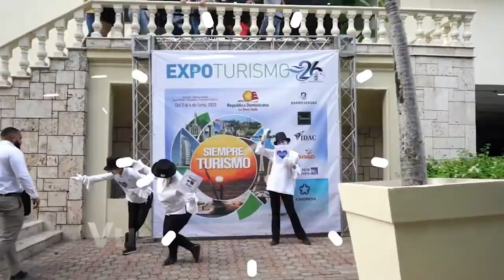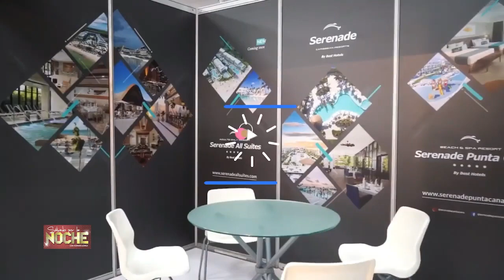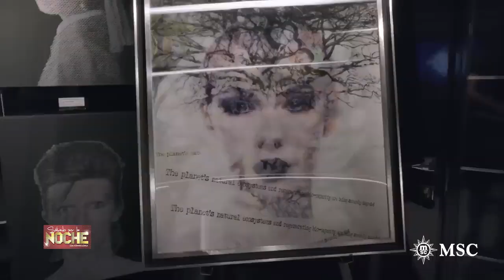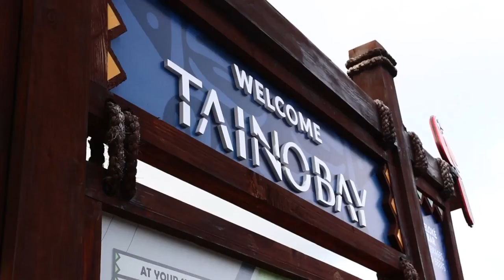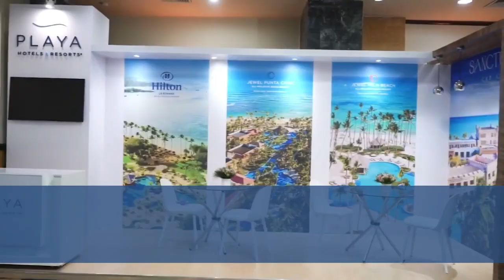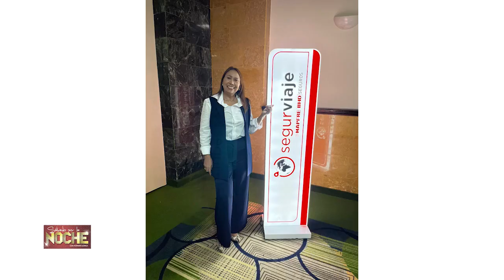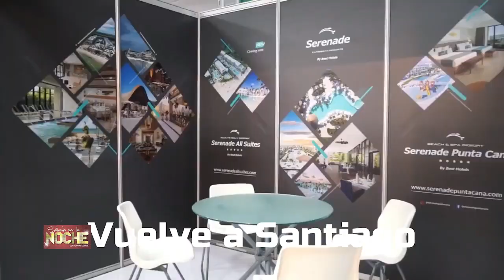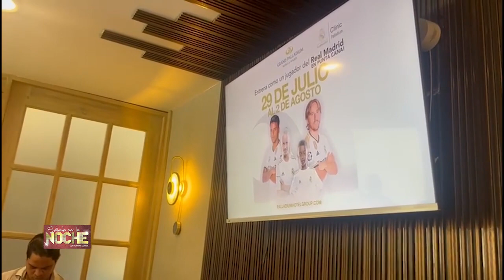Sábado Por La Noche Con Yomaris Gómez 11 de Mayo 2024